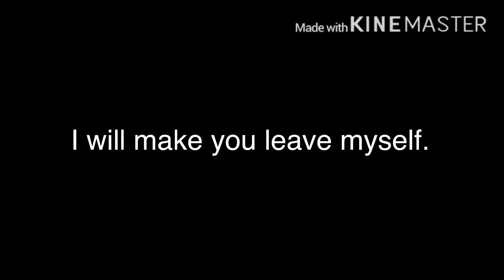(Dis is a joke don’t take dis seriously)